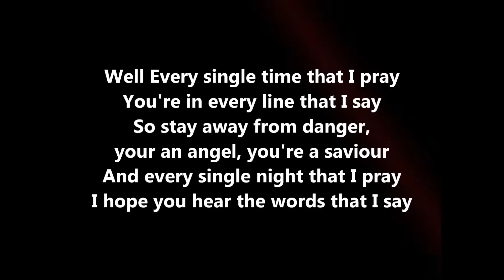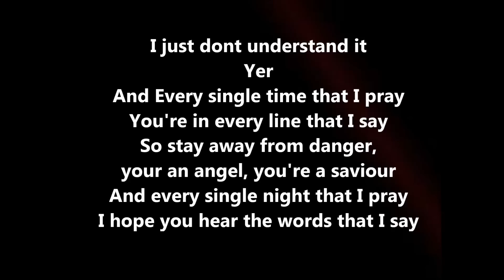Nathan Grisdale Saviour (Original) Lyrics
This is a Nathan Grisdale lyric Video